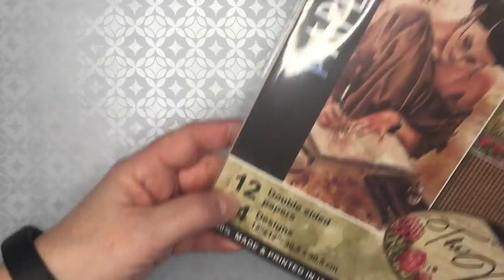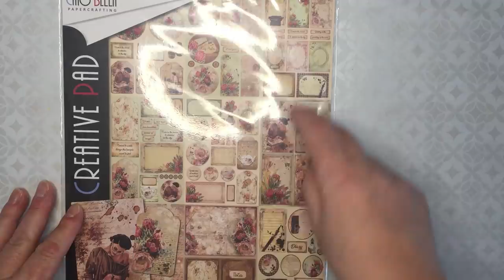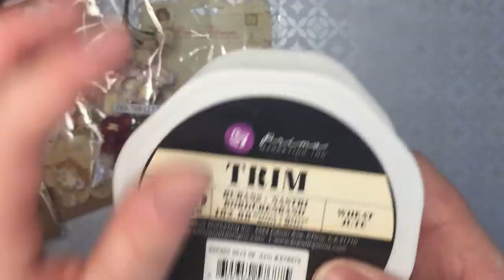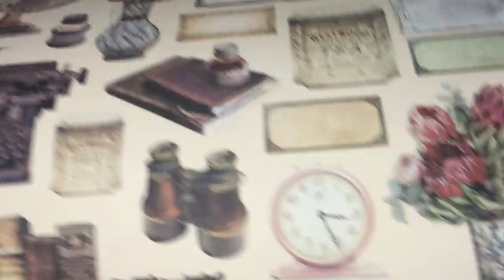Présentation du Matériel SCRAP pour l'Album The MUSE de Ciao Bella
Lien vers ma boutique ❤️❤️❤️❤️ ETSY ❤️❤️❤️❤️ :